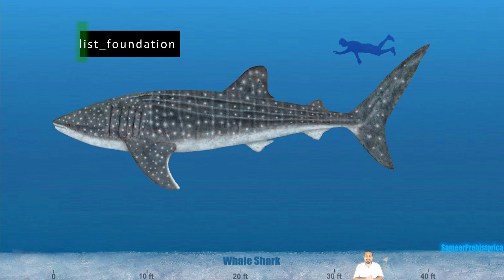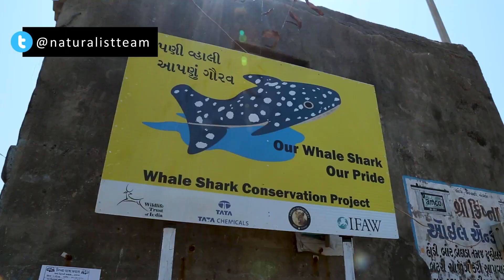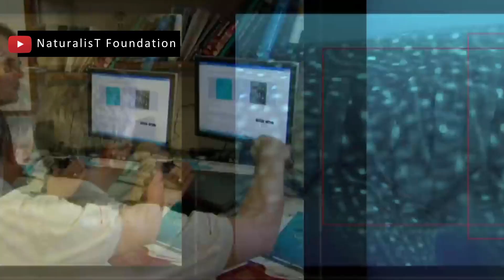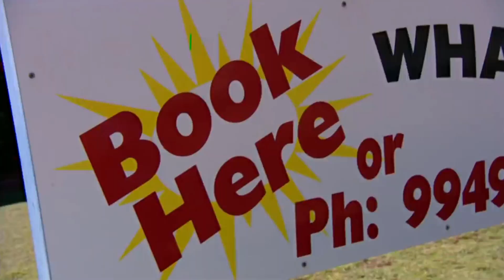Shark Attack In Mumbai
Why do we assume that when we say shark attack we think of a human being attacked by a shark and not the other way around ! in this video we talk about a gentle giant that surfs around the world causing no harm but instead boosting local economies and ha become a symbol of marine prosperity!

 0:00 Misconceptions about Sharks
 2:00 The Amazing Whale Shark
 4:00 Shark Hunting
 5:27 Conservation of Whale Shark
 7:10 Ecotourism with Sharks
 9:03 Golden Opportunity for Maharashtra and Gujarat
10:49 How can you Help

Host:
Anurag Karekar

Video Editing:
Anurag Karekar

Data Collection and Information:
Mayur Fulmali
Anurag Karekar